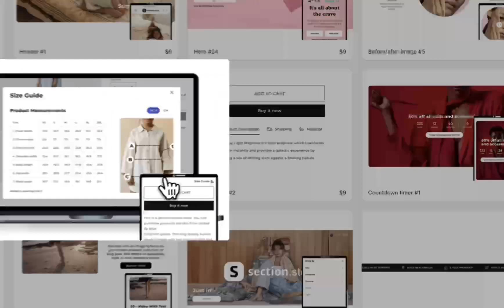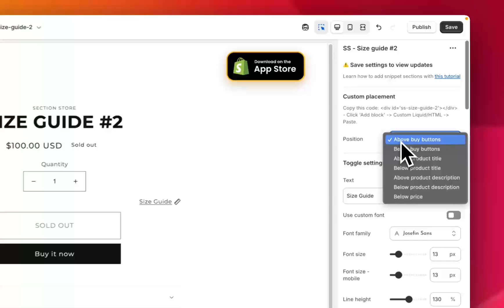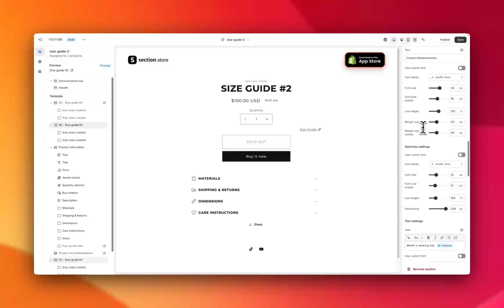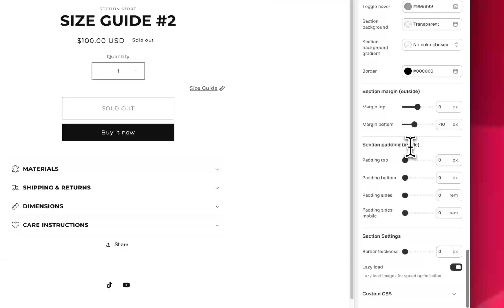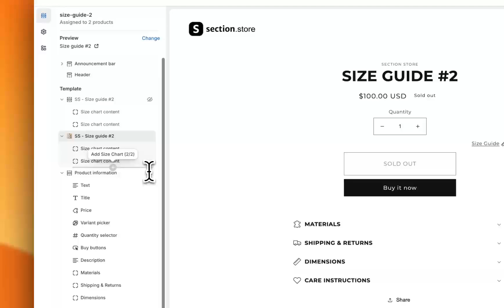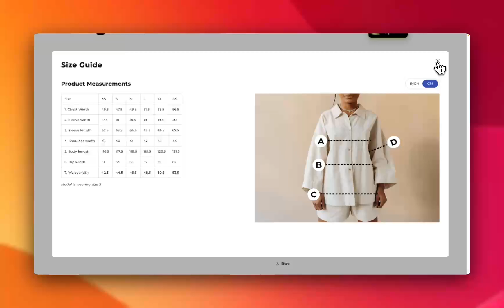How To Add a Size Guide on Shopify (Any Theme, No App Subscription!) | 2025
🚀 Add a Custom Size Guide on any page to Your Shopify Store in Minutes!

Struggling to customize your Shopify theme?  Section Store makes it easy to add fully customizable Size Guides and other sections—no coding needed!

✅ Edit directly in Shopify’s theme editor
✅ One-time payment—own it forever (some sections are FREE!)
✅ Fast & lightweight—won’t slow your store
✅ Works with all Shopify themes

Thanks,
Jack & Section Store.